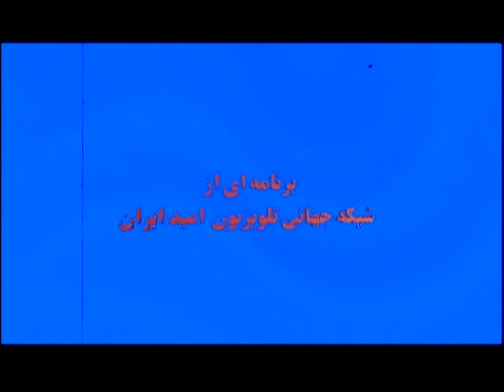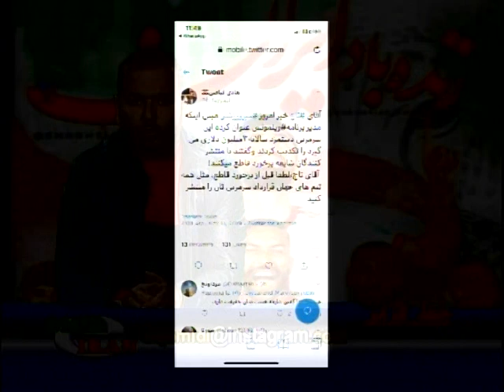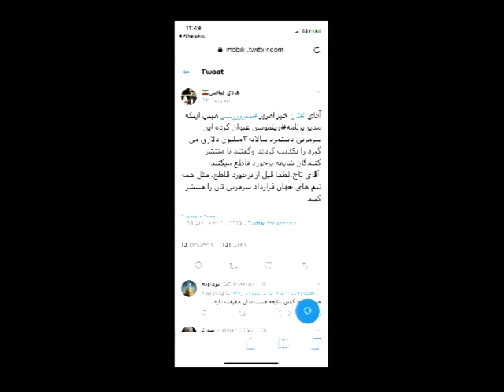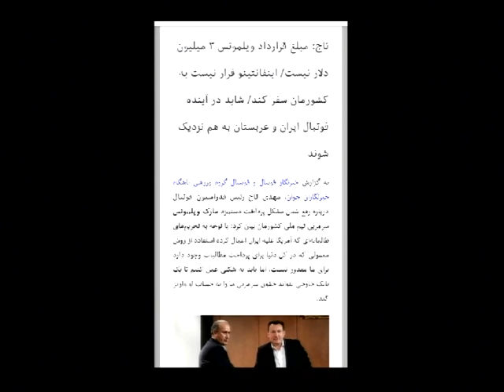Sport, Sajad Omidi , Nader Faryad Shiran